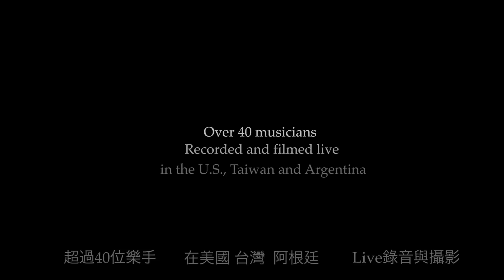All Kinds of Good - Musa's 2nd Album. (Trailer)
Subtítulos En Español:
_ El Tema conmigo es que no pienso en lo que estoy haciendo mientras lo hago.
_ El disco se llama ¨ Muchas Formas de Bien ¨. Esa contradicción en el título (entre el singular y el plural).
_ No hay un sólo ¨Bien ¨, hay muchas formas de bien y si la estructura de la situación lo permite, se pueden combinar.
_ Traté de crear una estructura que permitiera coexistir a lo Asiático y lo Sudamericano, lo Asiático y lo Norteamericano, al menos en lo musical.
_La combinación de elementos que pareciera que no tienen nada que ver entre si, pero se pueden relacionar y trabajar realmente muy bien.
_Si queres hacer algo propio, hacelo. Confia ciegamente. Si te gusta, si lo amas, si te trae alegría, lo que sea que te haga feliz, hacelo.
_Sobre buscar el júbilo, que es para mi mucho más que la felicidad.
_Como un Fuego. Como el Sol quemando adentro de tu propia piel.
_Pienso que el verdadero, el único sueño que alguien puede tener, es tratar de sentir eso.

Producido por Ryan Saranich y Martin ¨Musa¨ Musaubach.
-Más de 40 músicos.
-Grabado y filmado en vivo en Taiwán, Estados Unidos y Argentina.